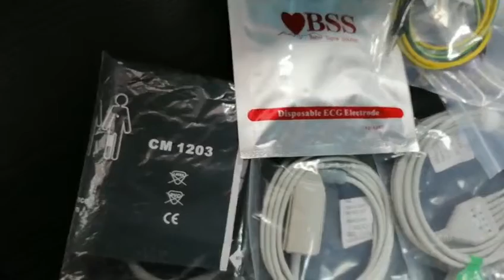ECG Patient Monitor Machine and Cable Plug Accessories Display Video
What accessories for ECG patient monitor machine that you can choose? You can click this video to see. If you give up some accessories, the price would be different!

Bedside monitor
parameter：ECG+SPO2+ NIBP+TEMP+RESP+PR/HR
12.1 inch standard 6 parameter monitor

Optional parameters:
ETCO2, dual IBP, printer, touch screen

Six in one board